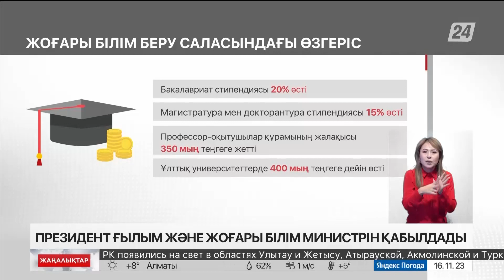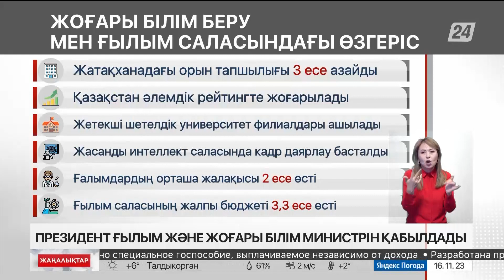Президент Саясат Нұрбекті қабылдады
Кездесуде Президент тапсырмаларын орындау үшін Жоғары білім мен ғылымды дамытудың 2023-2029 жылдарға арналған тұжырымдамасы қабылданғаны туралы баяндалды, деп хабарлайды Ақорданың баспасөз қызметі.